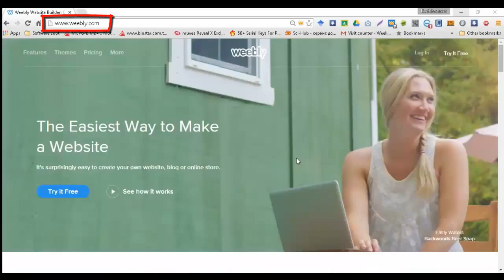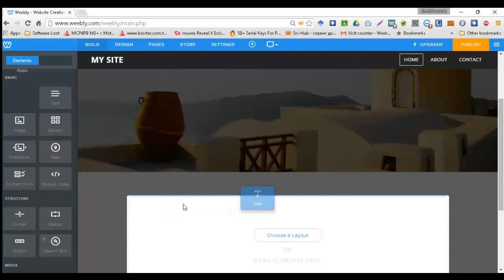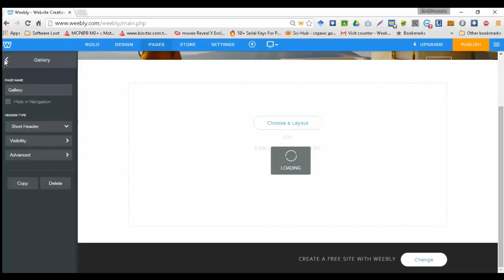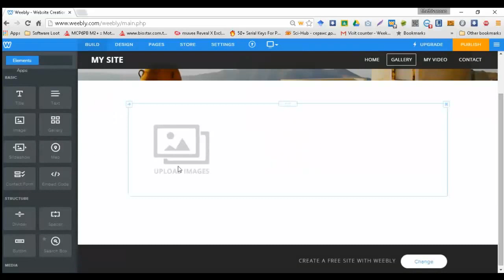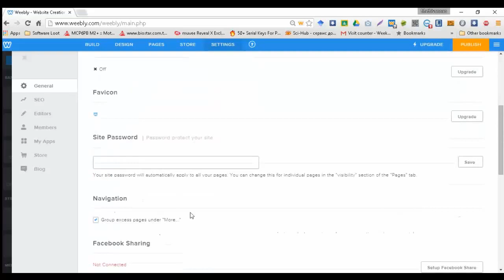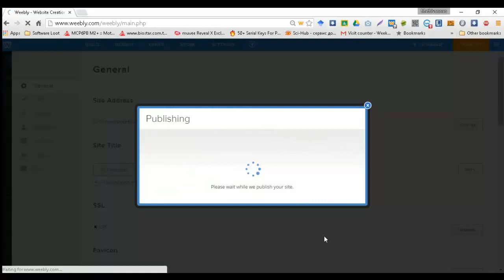Weebly-Create Image Gallery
Explaining how to create image gallery.